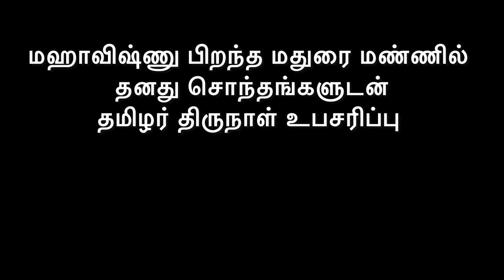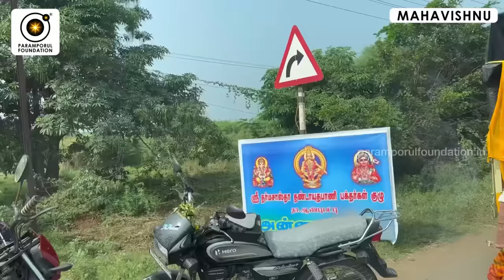தைப்பூசத்தில் முருகனின் அருள் பெற தியானம் செய்யுங்கள்! Celebrate Thaipoosam in Tamil! Pongal 2024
For daily Annadhanam & Other Charity Activity Contributions:

NAME : PARAMPORUL FOUNDATION
AC NO : 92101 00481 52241
IFSC: UTIB0000210
SAVINGS TRUST AC
AXIS BANK